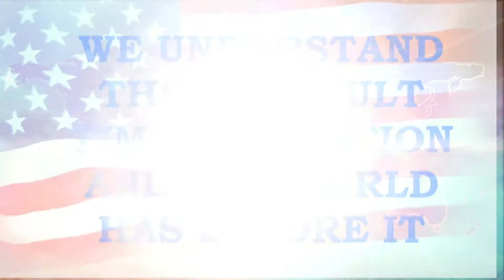PUEBLO TIRES PB033020